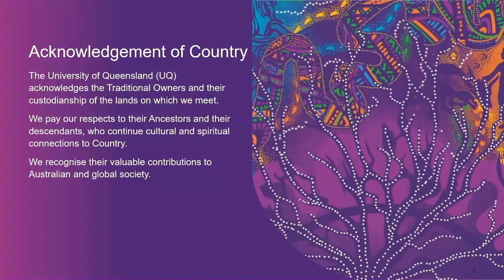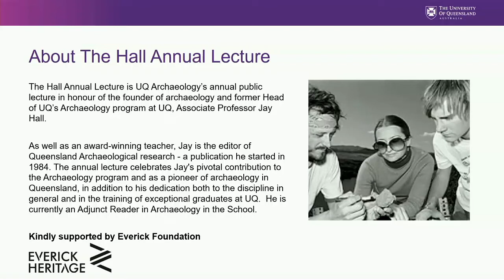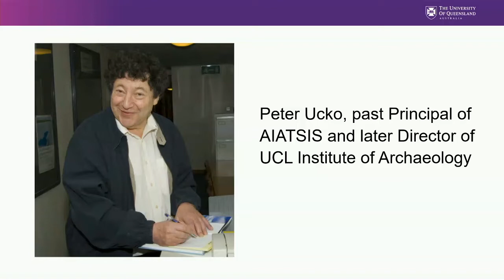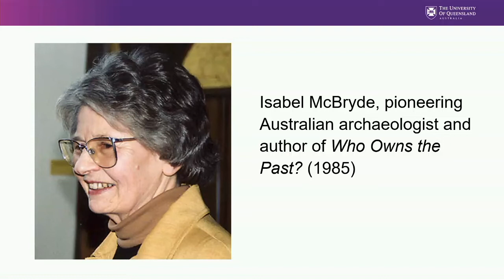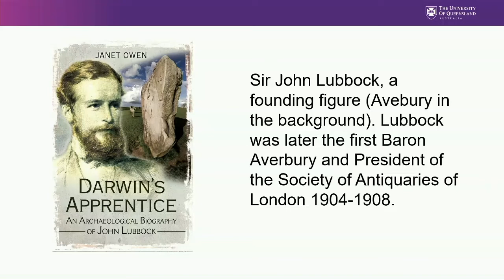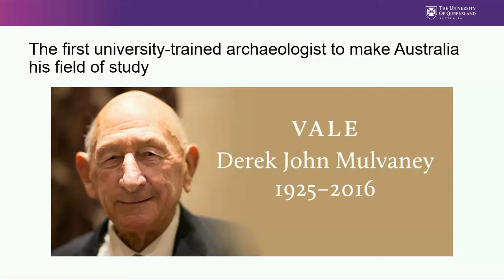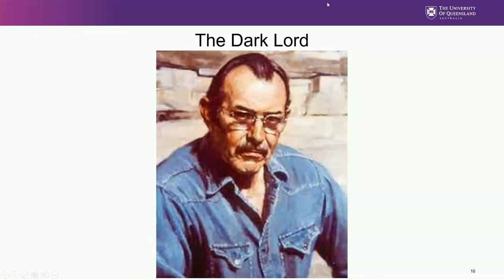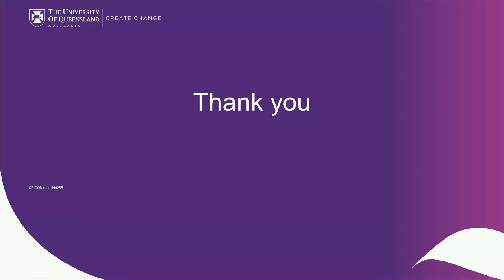School of Social Science Annual Hall Lecture 2021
The Hall Annual Lecture is UQ Archaeology’s annual public lecture in honour of the founder of archaeology at UQ, Associate Professor Jay Hall.

Emeritus Professor Ian Lilley FSA FAHA will deliver the 2021 keynote titled  Archaeology, Heritage and the Heritage of Archaeology.

This event is supported by the Everick Foundation.